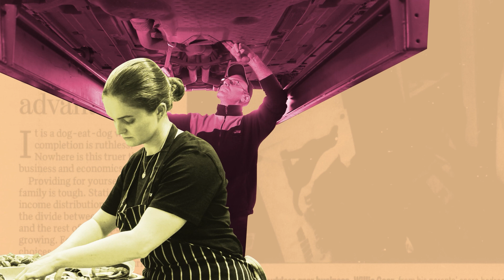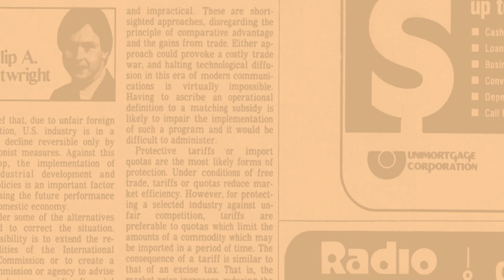Episode 5: Comparative Advantage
Gain a deeper understanding of how individuals, nations, and the global economy benefit from the concept of comparative advantage in episode five of our Fundamentals of Economics video series with economist Ryan Bourne. In this video, Bourne breaks down the complex economic concept of comparative advantage - the production of a good of service at a lower opportunity cost than another person, firm, or country - through relatable examples for students. Designed for high school students, this video may be utilized to spark conversation in conjunction with an AP economics class or as part of our Comparative Advantage and the Gains from Trade lesson.

Discussion question suggestions:

1. Compare and define absolute advantage versus comparative advantage using examples from the video.

2. How is comparative advantage beneficial for global trade?

3. Consider an example of comparative advantage from your life and share with a classmate.